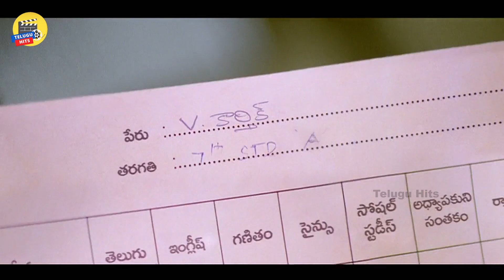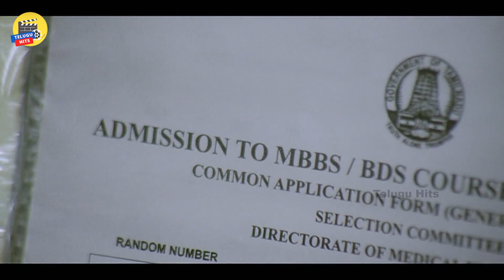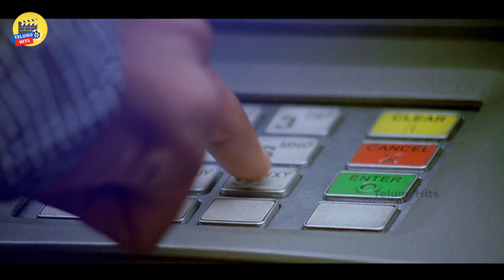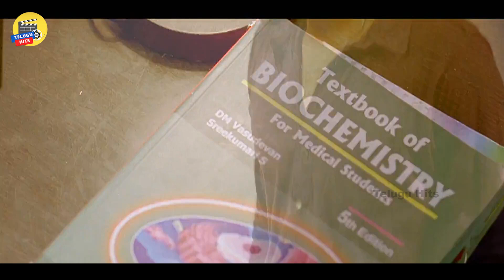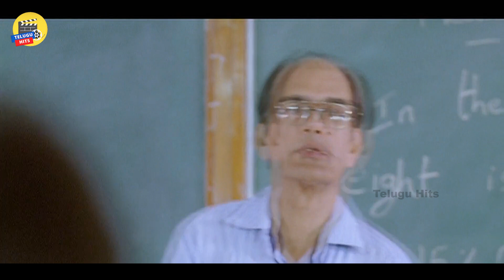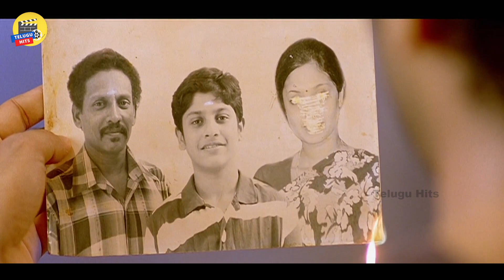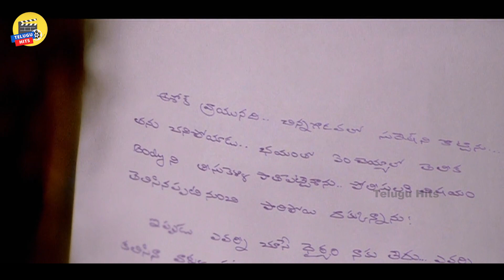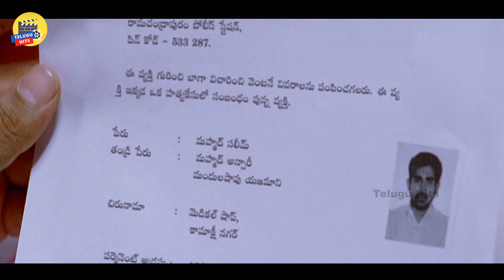Vijay Anthony Telugu Thriller Movie | Telugu Movies | Telugu HItz